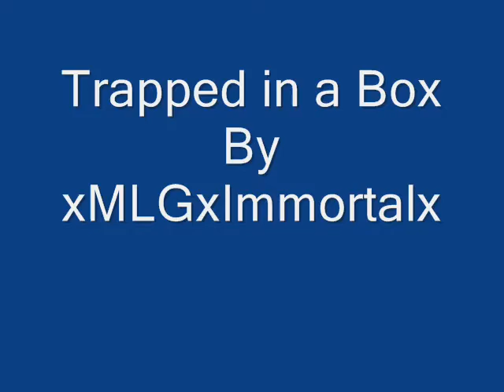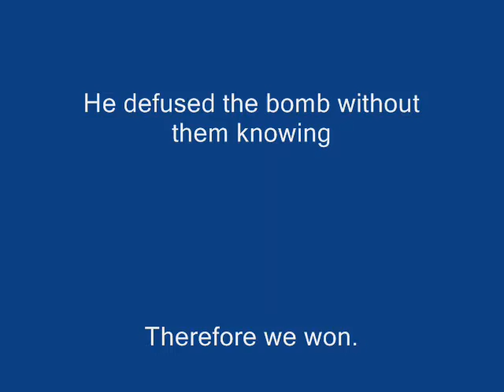Trapped in a box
I was playing Halo 3 team objective one bomb, when i trapped my teammate in box trying to cover the bomb, It was a good move becuase they couldn't see him and he defused the bomb giving us a win.